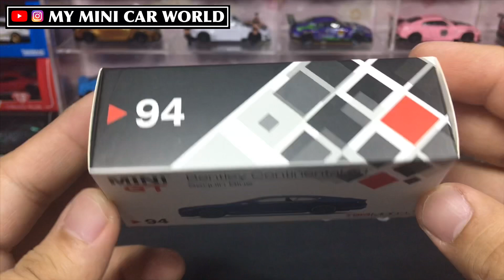【MY MINI CAR WORLD】UNBOXING MINI GT 1/64 BENTLEY CONTINENTAL GT (SEQUIN BLUE)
More photos on my Instagram: myminicarworld
Instagram link at below comment ~